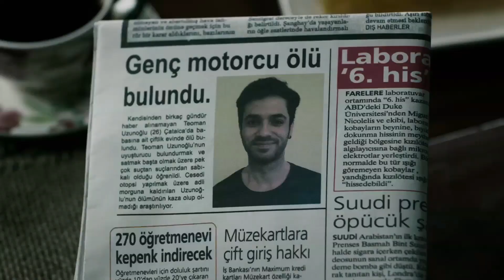Paramparça 28. Bölüm Final Sahnesi